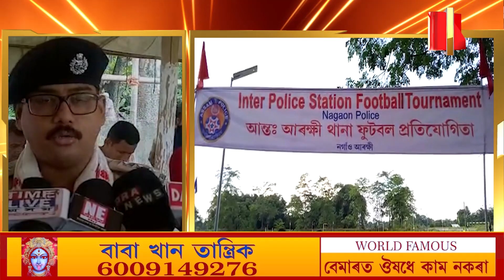কলিয়াবৰৰ ভোমোৰাগুৰি খেলপথাৰত আন্তঃ আৰক্ষী থানা ফুটবল প্ৰতিযোগিতাৰ শুভাৰম্ভণি।